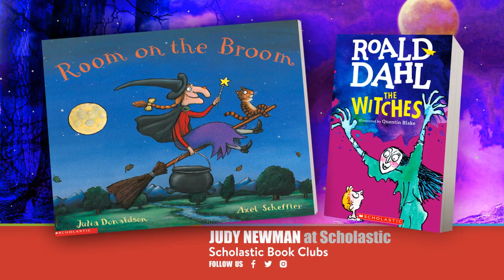How to Use The Witches and Room on the Broom with Your Class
Teachers Sharon Langston and Paul Garcia share how the Halloween-themed Books of the Week—The Witches by Roald Dahl and Room on the Broom by Julia Donaldson—are just right for their students’ grade level.